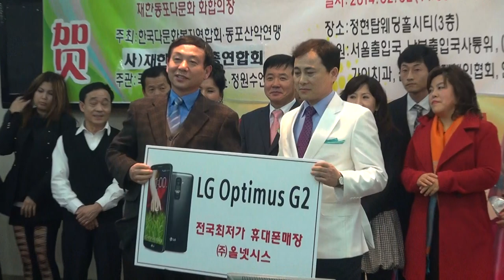설날(춘절)동포노래자랑-정현부패3층_영상감독 이상웅-2014.02.02. 00032